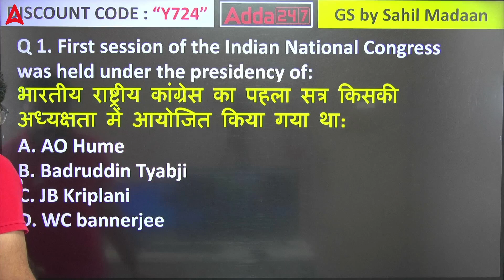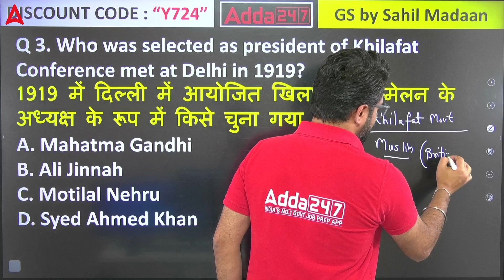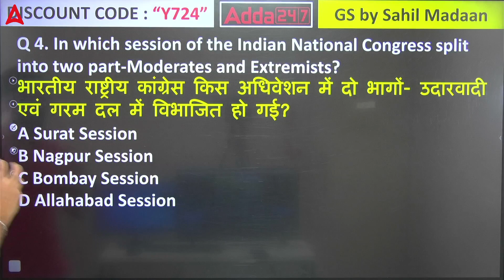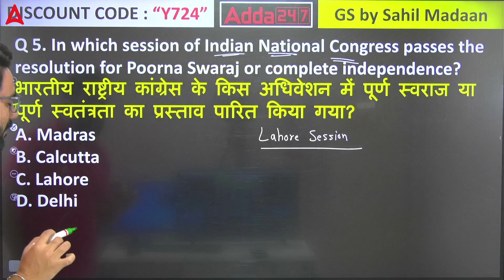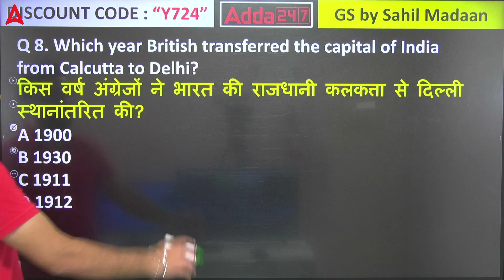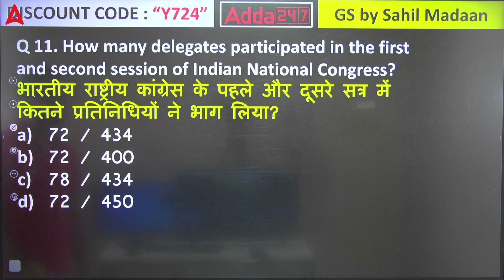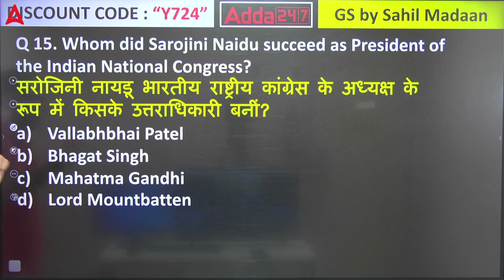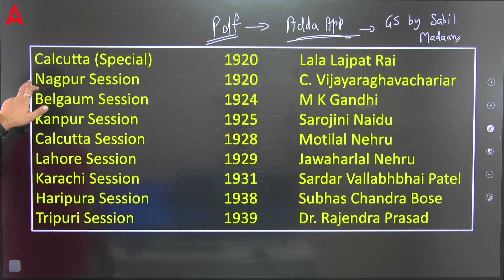Indian National Congress | The 15 Minute Show By Sahil Madaan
Indian National Congress | भारतीय राष्ट्रीय कांग्रेस | The 15 Minute Show By Sahil Madaan | Indian National Congress History | History of Indian National Congress